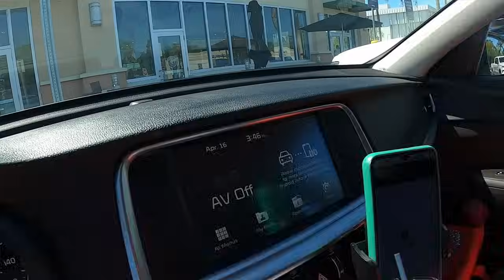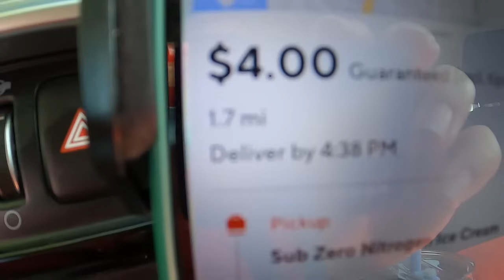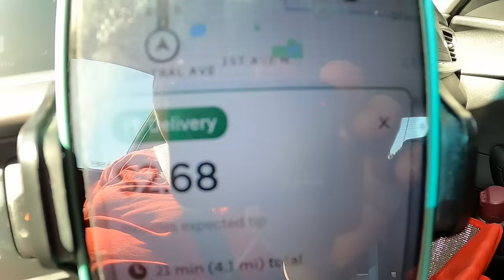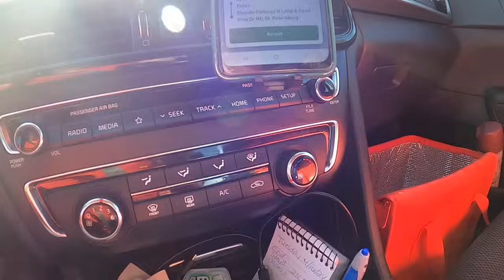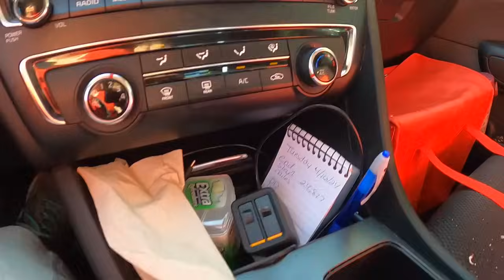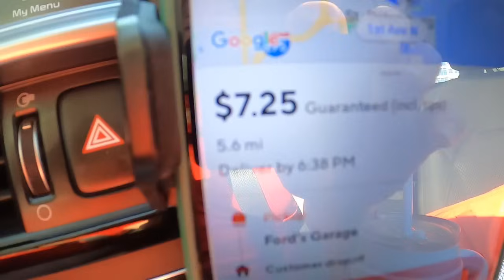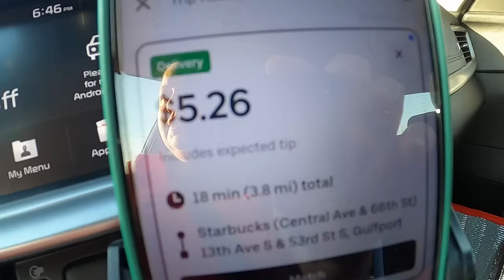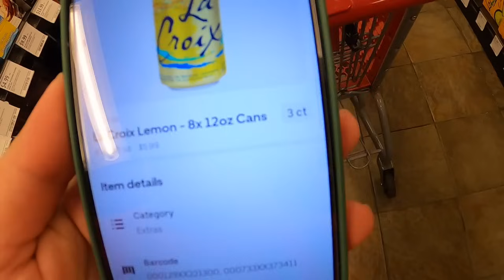Dashing My Way Out Of Debt | Ep. 142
Join me as I deliver for DoorDash and Uber Eats to earn money to pay off my debt!!!